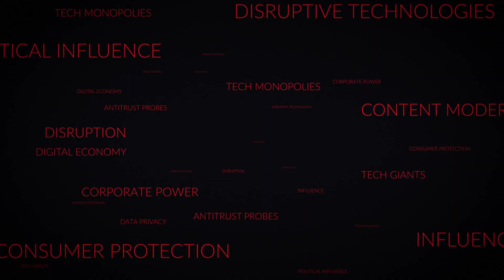Welcome to Technology Buzz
Come for the insight stick around for the discussion and grow as we embrace the brave new world of Modern Technology.

Cheers,